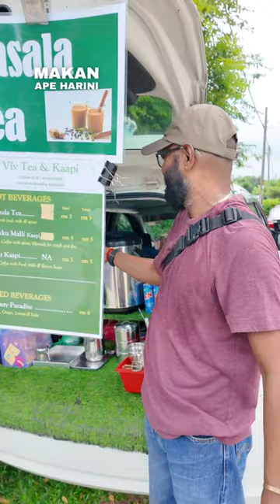Abang ni dulu Manager office kini jadi usahawan Masala Tea sekitar Petaling Jaya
Carboot Masala Tea sekitar Petaling Jaya